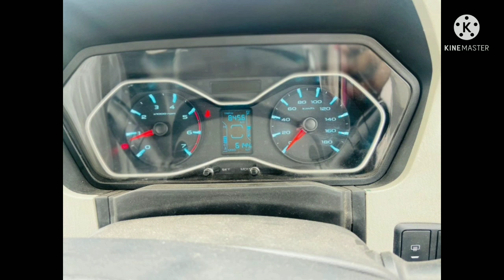cheapest used car in india | used car in punjab | second hand car | punjab car bazar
used car
uaed cars
used car for sale in india
second hand car for sale in punjab
second hand car for sale in india
low budget car
low budget cars
low budget car for sale
low budget car for sale in punjab
low budget car in punjab
low budget car for sale in india
low budget car in india
cheapest car
cheapest cars
cheapest car for sale
cheapest car for sale in punjab
cheapest car in punjab
cheapest car for sale in india
cheapest car in india
punjab car bazar
punjab car bajar

Old used cars for sale in chandigarh
second hand car market in chandigarh
Car market in punjad
affordable cars
hatch back cars
delhi  car bazar
2020 cheapest second hand cars
cars on sale in chandigarh
car bazar chandigarh
best price second hand cars
second hand cars in chandigarh
cheap budget cars in chandigarh
best 2nd hand cars in 2021
Cheapest hidden car market
hatchback car market
Used cars
cars on sale in chandigarh,used cars market
cheapest luxury car market in chandigarh
best 2nd hand cars in
used car for sale
Car market in chandigarh
cars market in mohali
supercars market in chandigarh
second hand cars at cheap price
cheapest car market in chandigarh
pre owned car at cheap price
second hand ritz at cheap price
luxury car at cheap price
biggest car market in chandigarh
car in chandigarh
cheap car market
chandigarh car market
cheapest budget cars in chandigarh
low budget used car for sale in india
used cheapest car in india
Well maintained second hand cars
Second hand used cars india
Used car in india ncr
Best condition used car in india
Luxury car in budget
Suv sedan car price in india
Second hand cars market in india
Low budget car under 2-3lakh
Car market india
Second hand car in Car dealerships
near me used cars
used car
 Chandigarh number cars
car bazar Chandigarh
car bazar ludhiyana
ludhiyana car bazar
car market ludhiyana
second hand car market ludhiana
second hand car bazar Ludhiana
second hand car market patran
second hand car bazar patran
second hand car
Igaddi
Tractor mandi
Pb13 production
ride with new india
Best used car in chandigarh